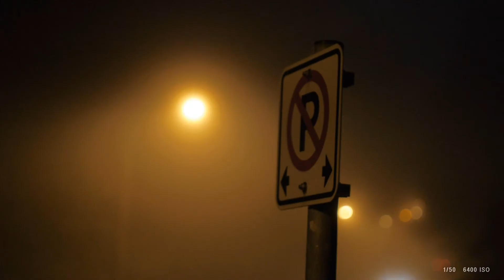GH3 Low Light Test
Low light is NOT the strongest point of the camera. However, it does render quite impressive results, better than my Rebel would have ever done.